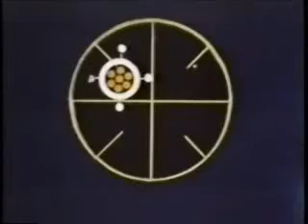Anjo do Espaço - O Espelho Solar pt 2/4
Anjo do Espaço é o codinome de Scott McCloud, um agente do Departamento de Investigação da Terra. Viajando o espaço na nave Stardust e com seus companheiros Taurus, um exímio piloto e mecânico, e Crystal, especialista em eletrônica e astro-navegação. O pai de Crystal, o Professor Mace, é o chefe da estação Estrela da Noite.

A animação era bem limitada e se utilizava da técnica Synchro-Vox, que consistia em sobrepôr lábios de atores sobre as bocas dos personagens animados.

Curiosidade: a seqüência de abertura deste episódio, com o Stardust, serviu de inspiração para envolvendo a nave Orion, em "2001: Uma Odisséia no Espaço", 1968, produzido por Stanley Kubrick.

O desenho foi produzido entre 196 e 1966. Consistindo de um episódio dividido em 5 partes de 5 minutos. A ideia era transmitir um episódio por dia, chegando ao seu clímax na sexta-feira.